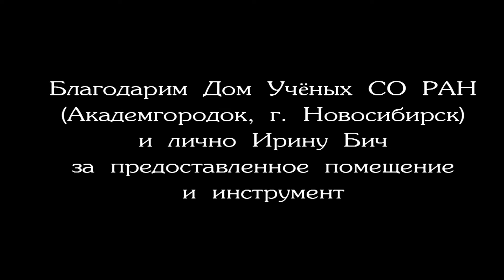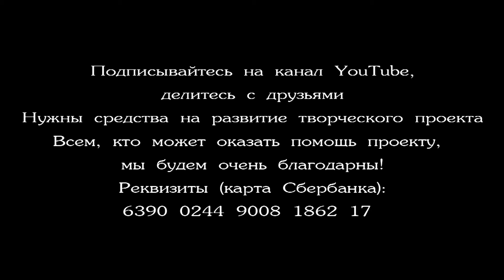Жюль Массне “Элегия”.